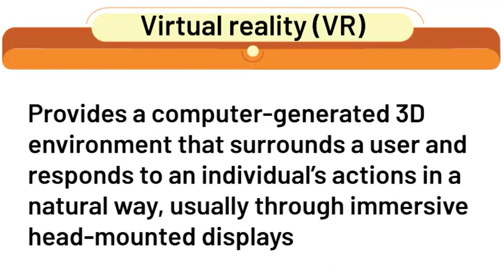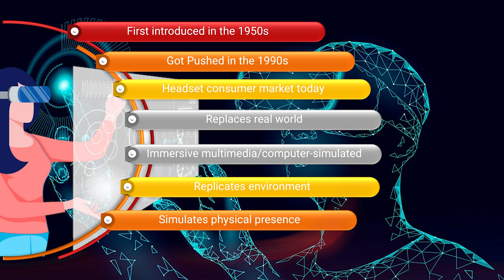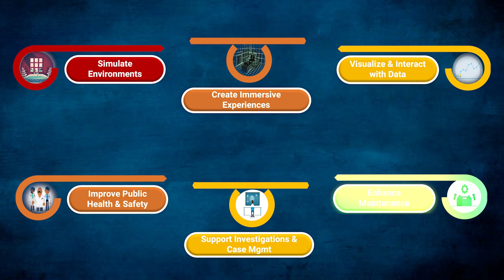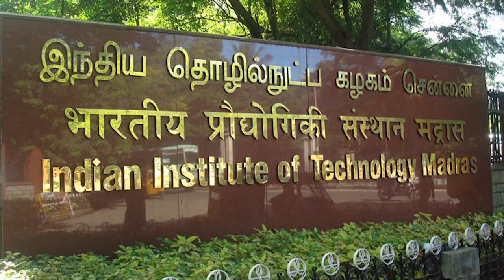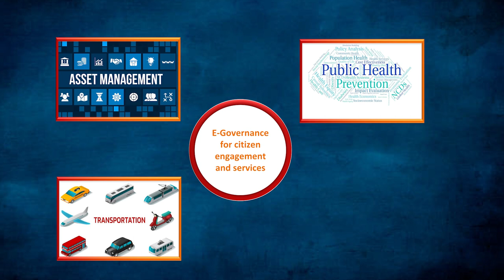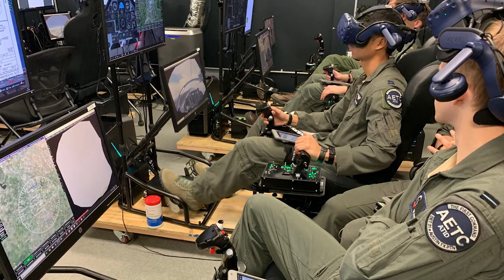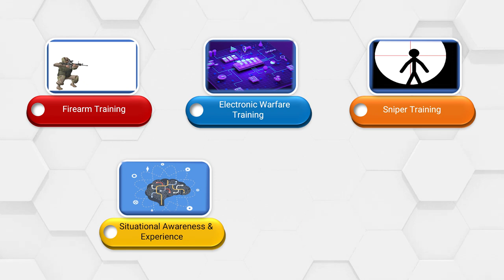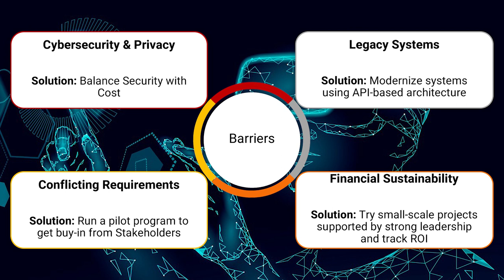Augmented Reality & Virtual Reality (AR & VR)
As we shop online today, we are also able to have a virtual trial room experience. We can book hotel rooms online after getting a virtual room tour. Gaming experience has never been better since using head-mounted headsets! All this is possible because of AR & VR! In this video we get to know how the technologies work and how it’s being leveraged heavily. The video shares examples and use-cases of the AR-VR applications across public sectors and within the government. As a new technology, we also learn the potential of AR-VR along with its short-comings currently.